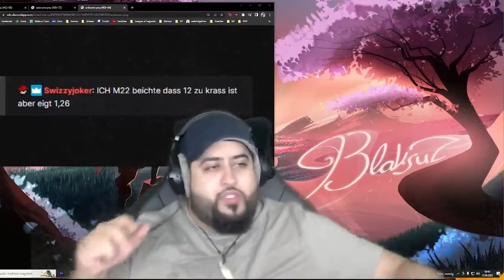lang ist es her ich weiß | Banditen Highlights 55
Viel Spaß beim neuen Video für alle die nachgefragt oder den Stream verpasst haben ❤

© Blaksuz Music / Blaksuz Media Group